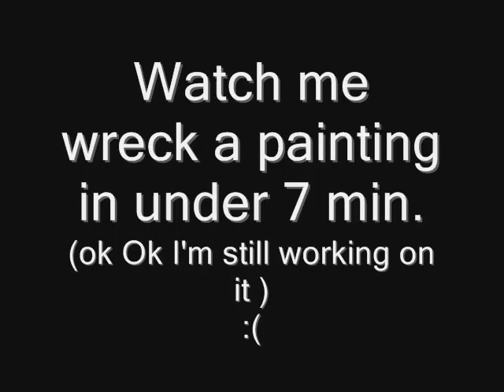watch me wreck a painting in under 7 min VW painting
I just haven't painted in dogs years..argh i's also the biggest thing I've ever worked on 2 x 4 feet!
Just going to upload a video of it... be kind it's in progress